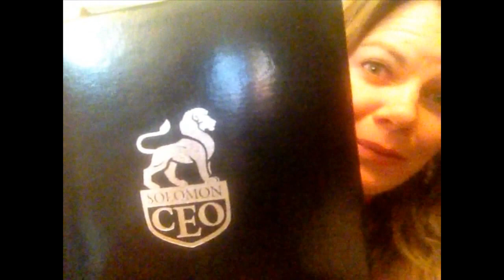Mark Hoverson Opportunistic Eyes Review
Mark Hoverson's courses that are changing people's lives!